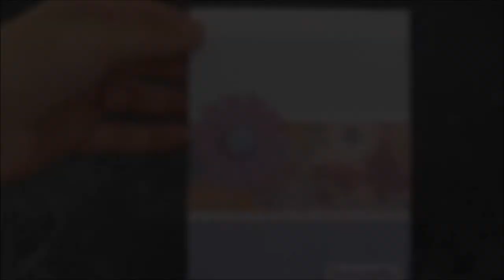Cartes " 3 Bandes"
Une carte tout en simplicité.